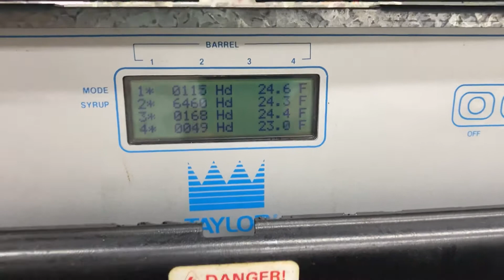Taylor 349 K5126660 Single Phase Air